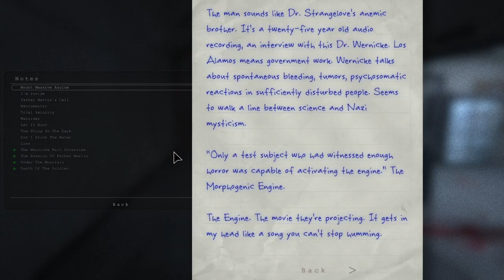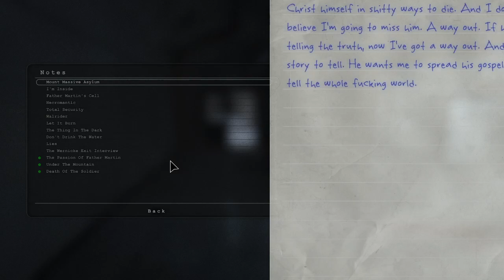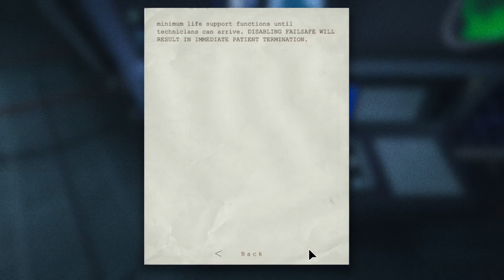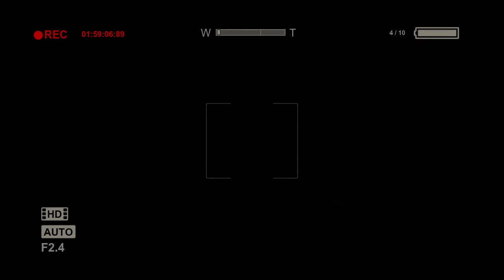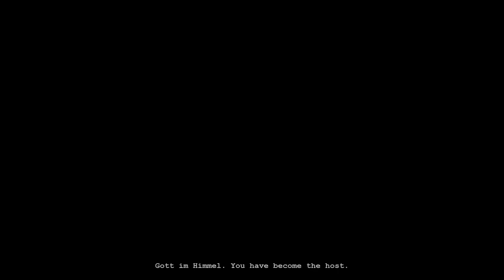The End To This Nightmare - Outlast Playthrough - The Final Part - No Commentary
Hello, welcome to the final part of my outlast playthrough.
We met with the priest, and he give us the key to the elevator that leads to an underground lap where this ghost was kept (oh yeah and the priest kinda was sacrificed).
We also meet with the man that is behind it all.
But the question is, are we gonna be able to escape from this place.
Will let's find out.
I hope that you guys enjoy the video and enjoying the playthrough as well.